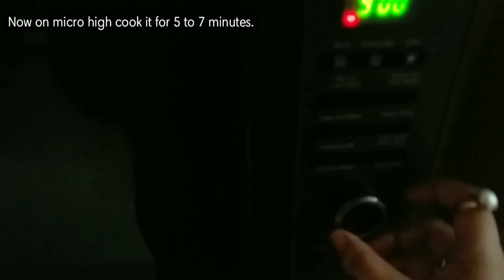Ilish bhapa in microwave | Bengali bhapa ilish recipe in Hindi | Bengali steamed Hilsa in microwave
Ilish bhapa in microwave | Bengali bhapa ilish recipe in Hindi | Ilish vapa | Bengali steamed Hilsa in microwave
Bengali bhapa ilish is a very very popular & loved Bengali delicacy which goes well with plain white rice. This is really an easy to make recipe & in a microwave you can make it in 5 to 7 minutes. Try this awesome recipe at home.

Ingredients :-
Hilsa fish pieces  4 ( marinated with salt & turmeric powder )
Green chillies 8 to 10 ( or as per your taste )
Yellow mustard seeds  3 tbsp ( grind yellow mustard seeds with a green chilli & little salt )
Mustard oil 4 tbsp ( or as per your preference )